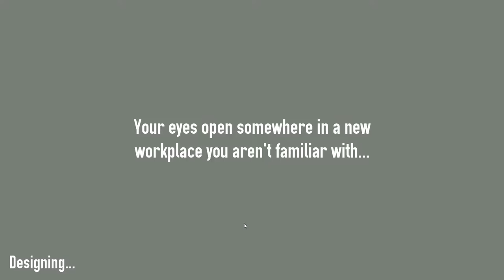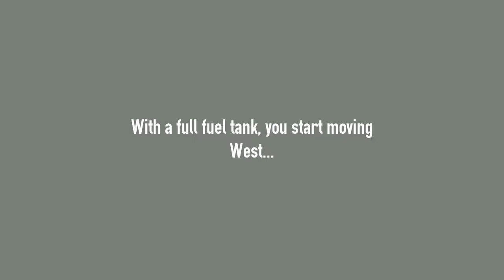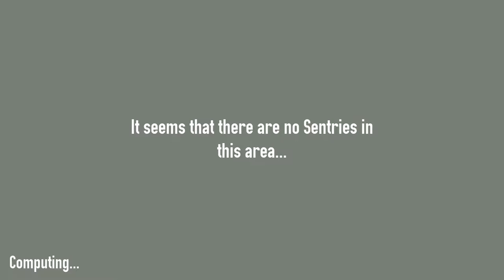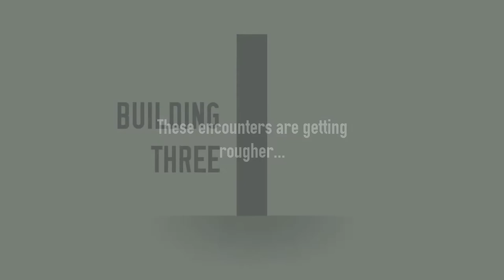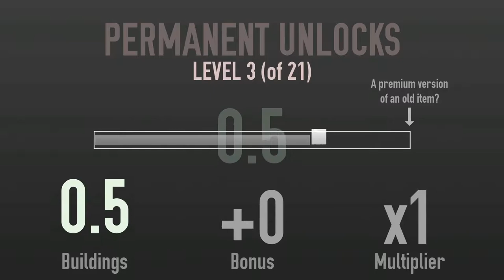TASTY CRT MONITORS - Not the Robots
How do I keep forgetting how to play this game.